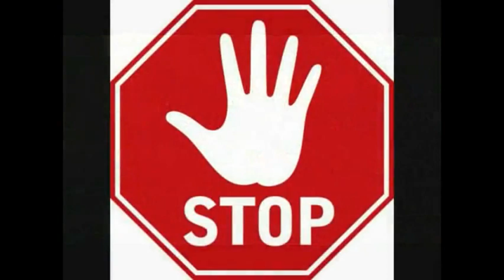Melawan Corona, Save Keluarga Yuk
Video cara-cara sederhana melawan virus Corona (Covid 19). Mari kita jaga keluarga kita, semoga kita semua dalam keadaan sehat.